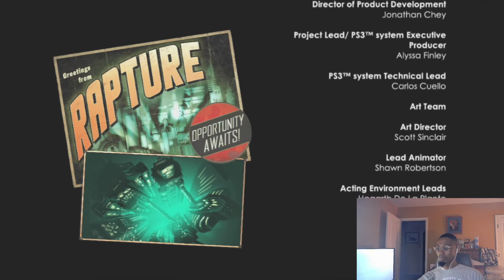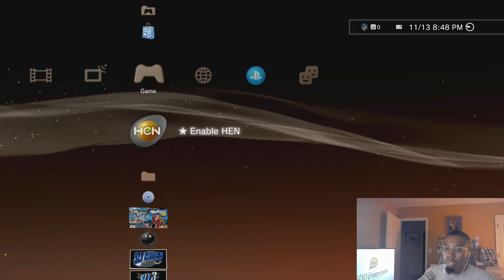BioShock 1 (Blind Walkthrough) Ep. 18 - FINALE (GOOD ENDING)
Completly blind walkthrough on a game by 2K Boston